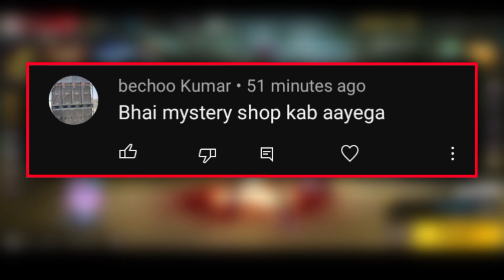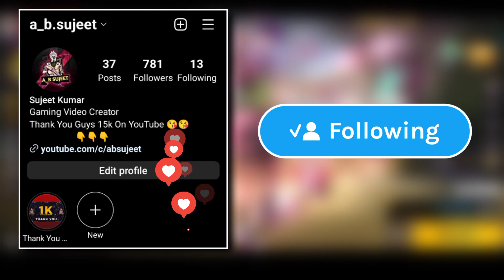Indonesia Server Op Free Rewards With Gold 😋 || Garena Free Fire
MY INFO. 😎

🔆 Coming soon.